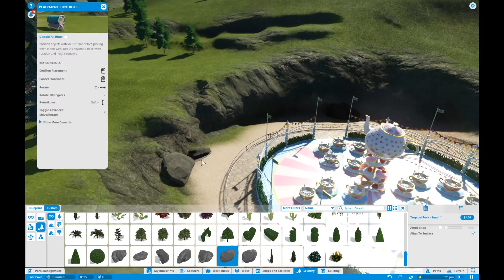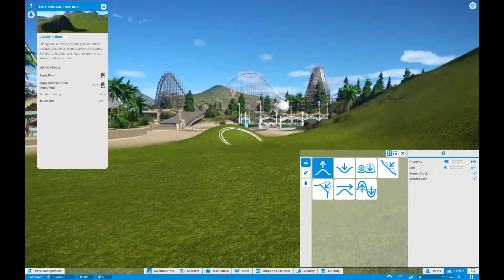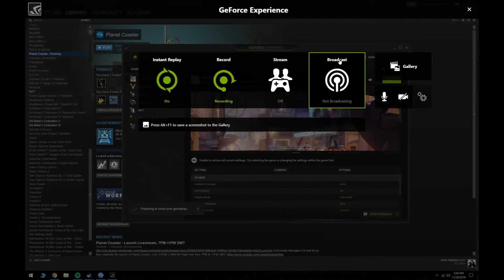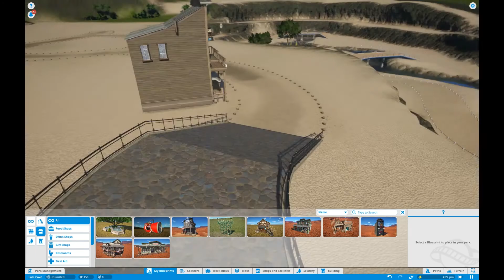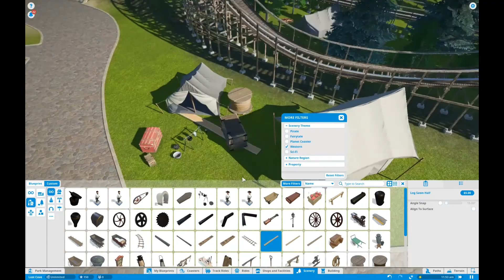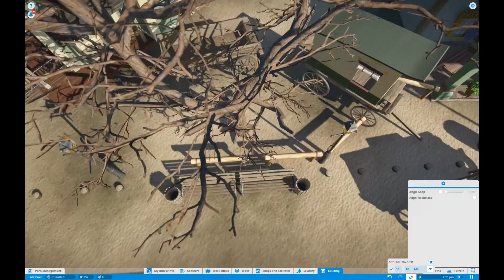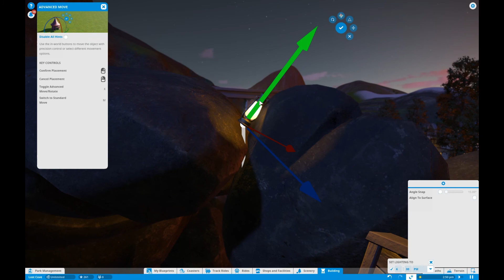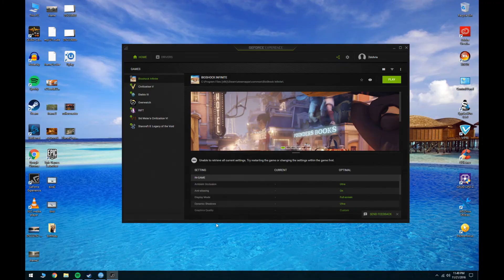Planet Coaster Timelapse (part 2) Wild West Town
7X speed this time, started working on the Wild West area